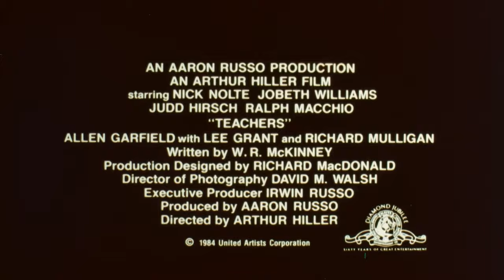Official Trailer - TEACHERS (1984, Nick Nolte, JoBeth Williams, Ralph Macchio, Judd Hirsch)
Theatrical trailer of "Teachers" by Arthur Hiller. Starring Nick Nolte, JoBeth Williams, Judd Hirsch, Ralph Macchio, Allen Garfield, Lee Grant, Richard Mulligan, Royal Dano, William Schallert, Laura Dern, Crispin Glover, Morgan Freeman, Madeleine Sherwood, Steven Hill, Virginia Capers, Anthony Heald, Ron Dean, Mary Louise Wilson